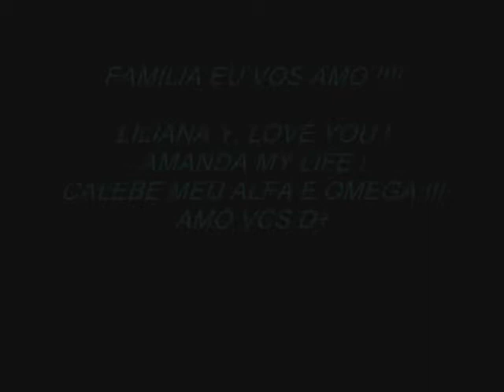3º CONGRESSO DE SENHORAS DA AD CIMADSETA EM NOVA CRIXÁS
E OUTRAS FOTOS MARCANTES